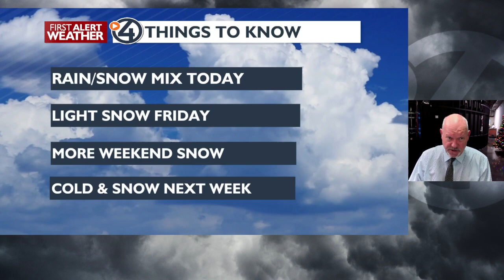Spokane and Coeur d'Alene forecast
Clouds and possible fog with rain showers this afternoon and possible light snow tonight. Friday we will see snow showers. Saturday looks to be an inch or so of light snow. Sunday a break and more light snow Monday and Tuesday.